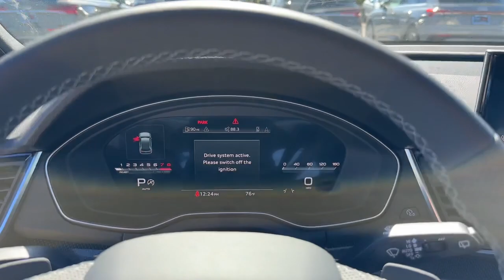2023 Audi SQ5 West Palm Beach, Jupiter, Palm Beach Gardens, Wellington, Boyton Beach P2080605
Chronos Gray Metallic New 2023 Audi SQ5 Prestige available in West Palm Beach, California at Audi of West Palm Beach. Servicing the West Palm Beach, Jupiter, Palm Beach, Gardens, Wellington & Boyton Beach, FL area.

Recent Arrival!brbr3.0L TFSIbr19/24 City/Highway MPGbrbrbrAt Audi West Palm Beach, We promise to provide you a tailor made luxury automotive experience not found anywhere. Audi West Palm has been serving South Florida and beyond for more than 20 years as an authorized Audi location based in West Palm Beach, FL. Our professional, highly-trained staff values your time, and is committed to ensuring you find the most suitable new or used luxury vehicle for your lifestyle. * All pricing and details are believed to be accurate, but we do not warrant or guarantee such accuracy. The prices shown above may vary from region to region, as will incentives and are subject to change without notice. Prices and payments do not include tax, tags, finance charges, doc charges, emission testing charges or other fees required by law, vehicle sellers or organizations. While every effort has been made to ensure display of accurate data, the vehicle listings within this website may not reflect all accurate vehicle items. Accessories and color may vary. All inventory listed is subject to prior sale. The vehicle photo displayed may be an example only. Vehicle photos may not match exact vehicles. Please confirm vehicle price with dealership. See dealer for details. Vehicle pricing subject to change based on inventory supply and market pricing.